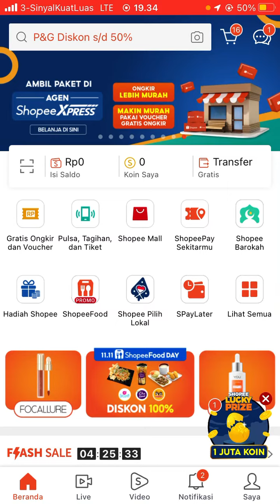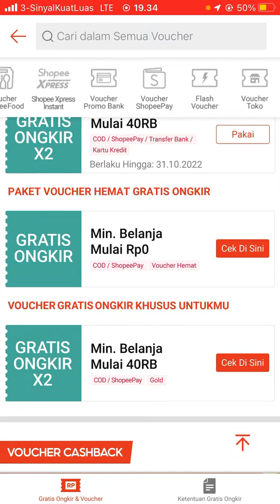Cara Dapat Flash Voucher di Shopee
Hallo bos bis dalam video ini otong bakal sharing ke Bos Bis semua, Cara Dapat Flash Voucher di Shopee,    bagi bos bis yang belum tau yuk simak videonya dan jangan di skip ya biar paham, mudah mudahan bermanfaat :)